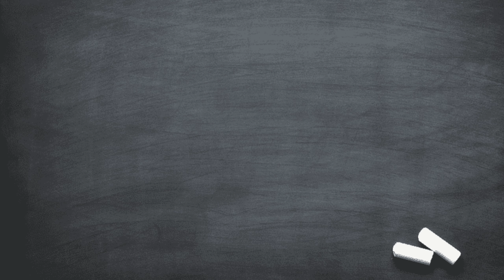Where does Patrick Mahomes rank All-Time?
Welp, here we are again 10 months later. Patrick Mahomes has won his 3rd Super Bowl and 3rd Super Bowl MVP in only 7 seasons in the NFL. His greatness can't be ignored, but we need to have a serious discussion on where he ranks all-time. I hope you all enjoy this video and give me your honest thoughts of where YOU think Mahomes ranks all time.